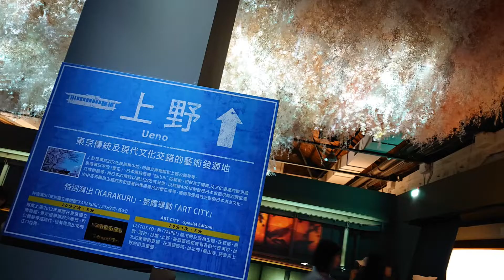《開箱文使用影片》光影東京！360°夢幻視覺系特展 - XZ2 Premium錄製影片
全程使用XZ2 Premium錄製影片

此影片收入至 凱特叔叔教3c Blog
「開箱評測」SONY首款雙鏡頭旗艦 XZ2 PREMIUM實用分享